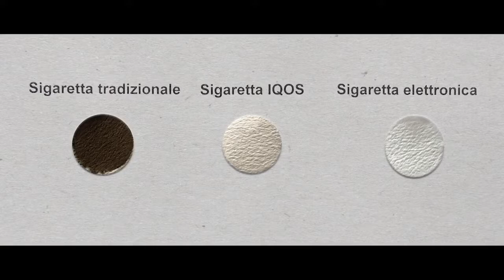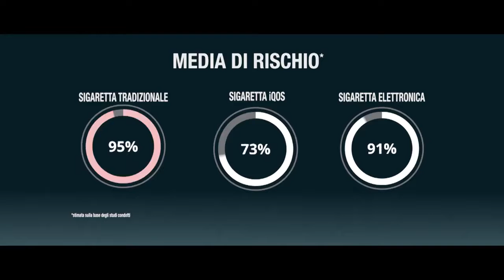Sigaretta, Iqos, Sigaretta elettronica | cosa fà più male | scopriamolo in questo video